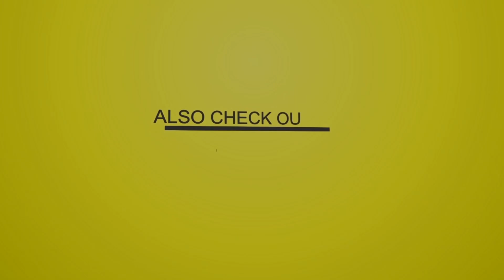Jack Radics - Digital + Digital Mix 2 (Official Audio)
Jack Radics - Digital + Digital Mix 2 [Vigilante Riddim 1993] - Composed by Sly & Robbie, Produced by Donovan Germain for Penthouse Records

Jack Radics - Digital 0:00
Jack Radics - Digital Mix 2 3:24